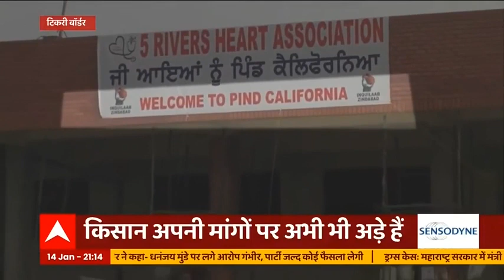दिल्ली बॉर्डर पर बसा 'पिंड कैलिफोर्निया', आंदोलनकारियों के लिए हर सुविधा मौजूद | Farmers Protest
टिकरी बॉर्डर पर आजकल एक अमेरिकी गांव नज़र आ रहा है, क्योंकि यहां पर 4 हजार से ज्यादा किसानों के रहने का इंतजाम है...और जिस बिल्डिंग में ये सारी व्यवस्था की गई है...उसके बोर्ड पर लिखा है- पिंड कैलिफोर्निया... यानि गांव कैलिफोर्निया.